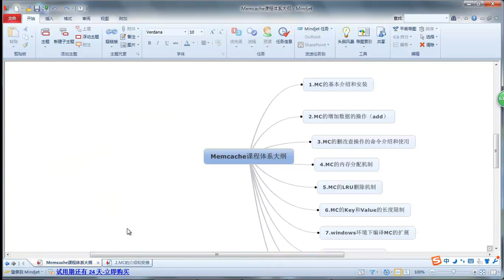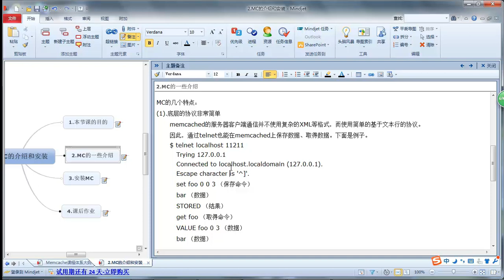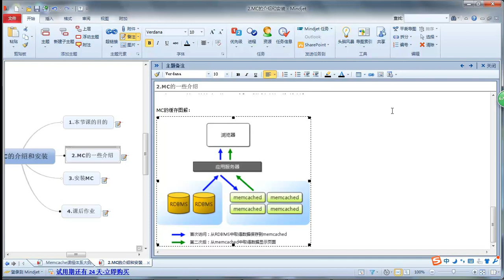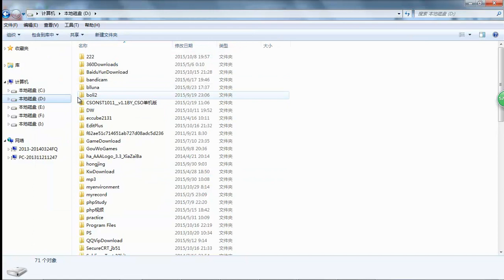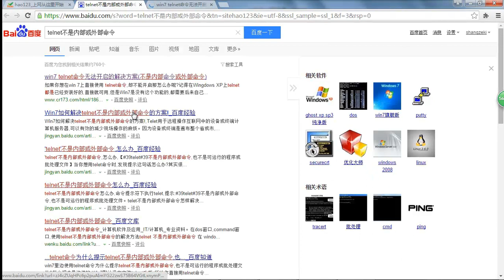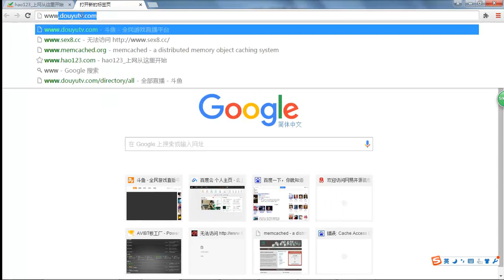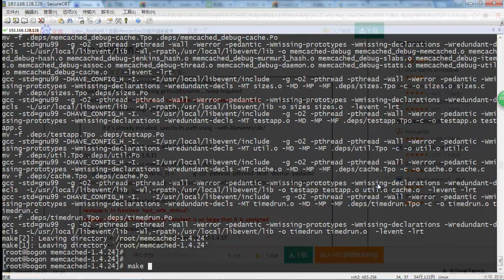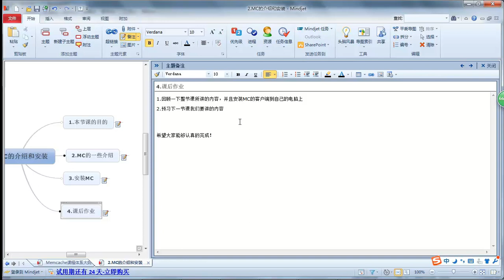MemCache2 MC的介绍和安装